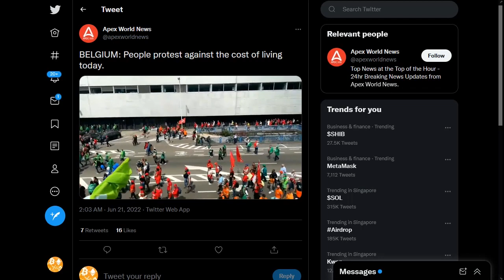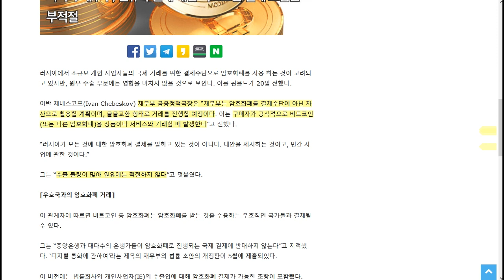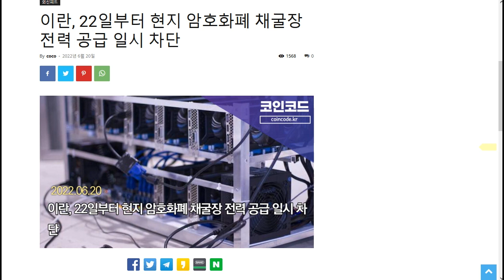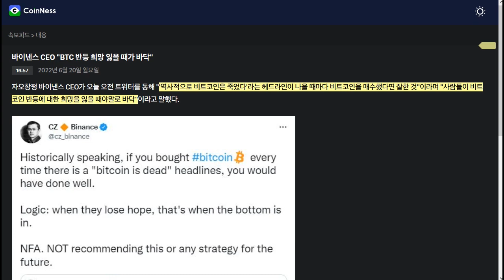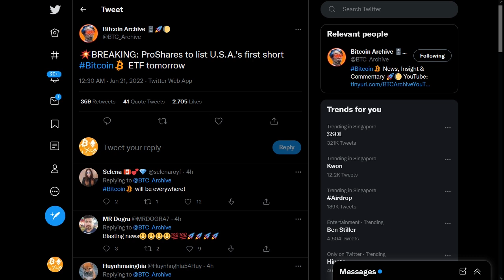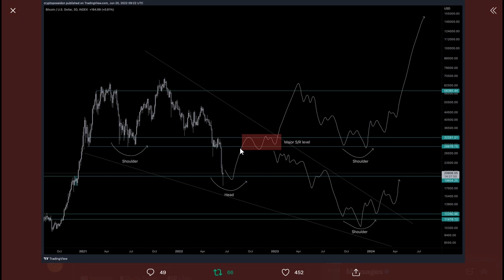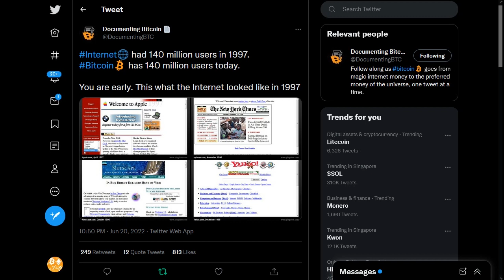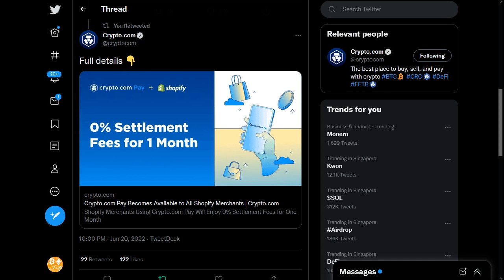06/21) 비트코인 미국 최초의 BTC 숏 ETF 출시, 채굴자들 비트 판매 중단 캐나다 ETF에서 대량의비트 매도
BTC: 1E8zit1Zkhx5DFEVfDAxqCFG4vw29mNjC4

ETH: 0x1cbc9f621e288584b5e8f8a01e62c71752a40406

USDT(TRC20) : TGAQ6KEBks5ETChnrWvqPGrDMVhMmqTBPu